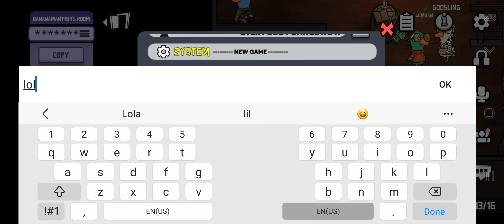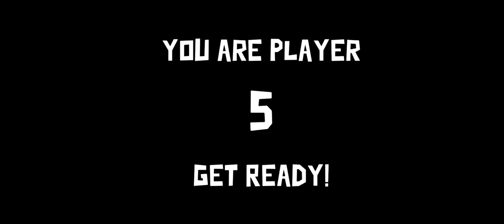I messed up my imposter round.. (goose goose duck with friends)